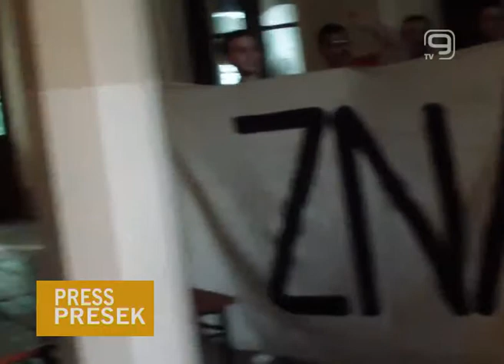TV KANAL9, NOVI SAD: EMISIJA PRESS PRESEK 26.07.2013. Uranija Kozmidis-Luburić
Voditelj: Mira Vladisavljev
Gost: Uranija Kozmidis-Luburić
Tema: Struĉnost ili politika?